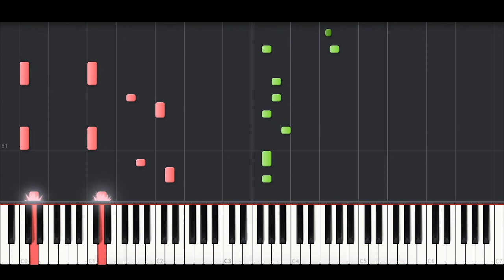Cheat Codes - No Chill (feat. Lil XXEL) BEST PIANO TUTORIAL & COVER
Piano Cover of 'No Chill' by Cheat Codes eat. Lil XXEL.